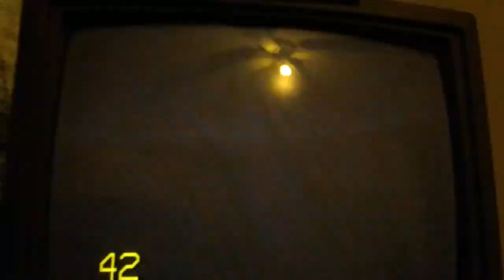Bob's day wearing his pjs.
It's very funny and crazy.